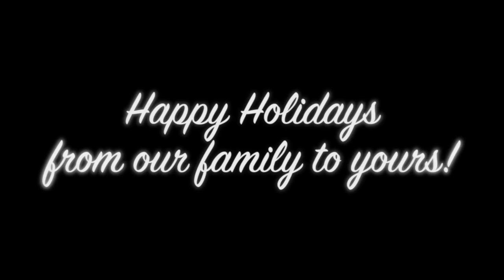UNC Softball - All I Want For Christmas Is You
All UNC Softball Wants For Christmas Is You...to come to Anderson Stadium this season! Happy Holidays!